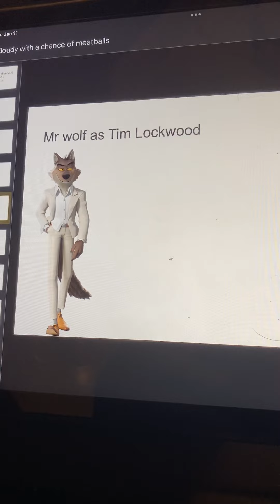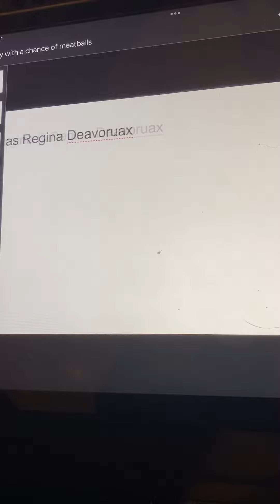Cloudy with a chance of meatballs cast video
What do you think of this cast